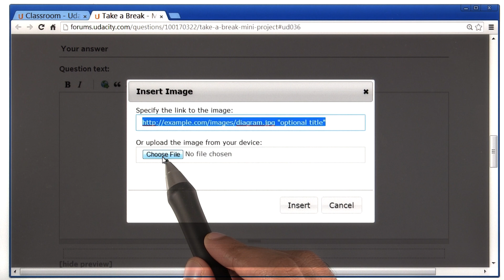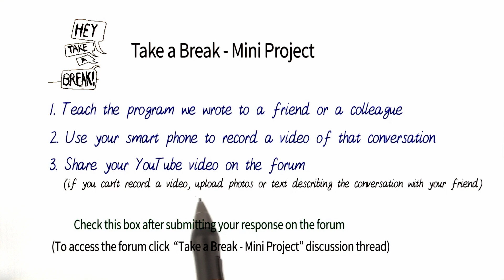Take a Break Mini-Project - Programming Foundations with Python